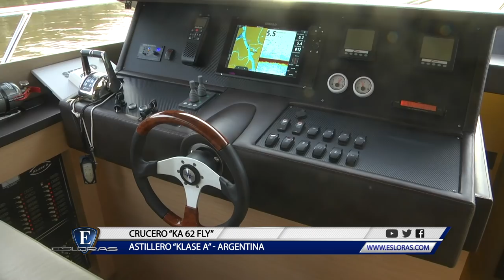Esloras Tv Crucero Klase A 62 Fly 2019